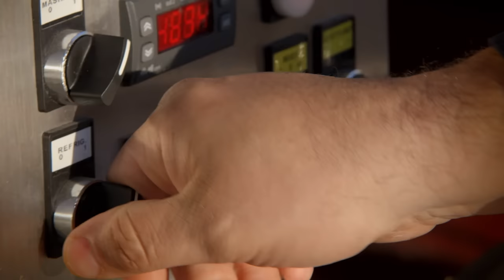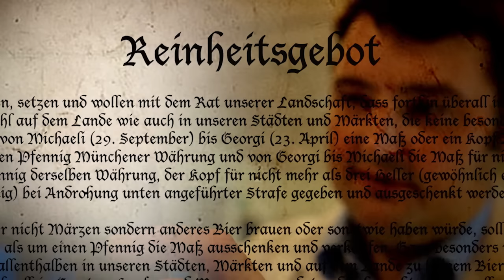Den stora smakresan 2: Ostindiefararen. Avsnitt 1. Tid för avgång!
Start för en helt ny smakresa - kocken Björn Frantzén och bryggmästare Richard Bengtsson mönstrar på ett 1700-talsskepp för en inspirerande reda från svensk västkust till Hong Kong.